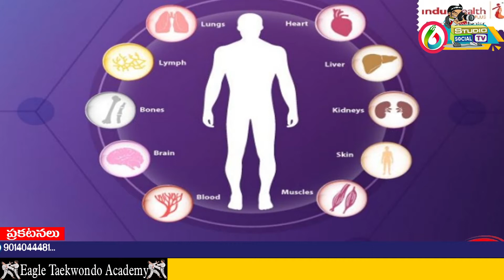Shiva Datta Hospital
మేము 6 స్టూడియో సోషల్ టీవీ యూట్యూబ్ ఛానల్ ద్వారా అన్ని రకాల బిజినెస్ సంబంధించిన యాడ్స్ మేకింగ్ ఫుల్ క్వాలిటీ తో సరసమైన ధరలకు ఇన్ టైంలో చేసి ఇవ్వబడును. అంతేకాకుండా మావద్ద చేసిన యాడ్స్ కి యూట్యూబ్ ద్వారా అడ్వర్టైజ్మెంట్ కూడా ఫ్రీ గా ఇవ్వబడును.